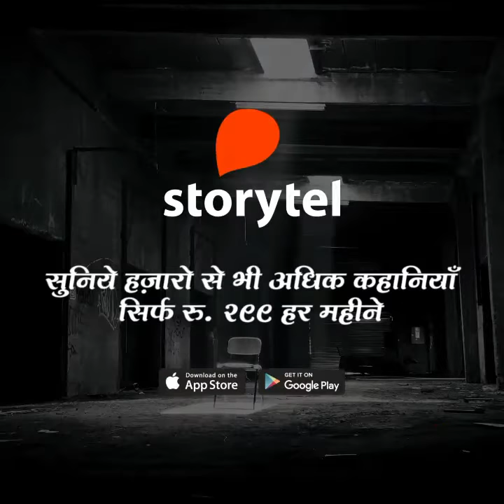हिंदी क्राइम किंग सुरेन्द्र मोहन पाठक के हाहाकारी उपन्यास पहली बार आडियो में !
हिंदी क्राइम किंग सुरेन्द्र मोहन पाठक के हाहाकारी उपन्यास पहली बार आडियो में, सुनील, सुधीर और विमल के दिल्फ़रेब कारनामे सीधे आपके फ़ोन में।